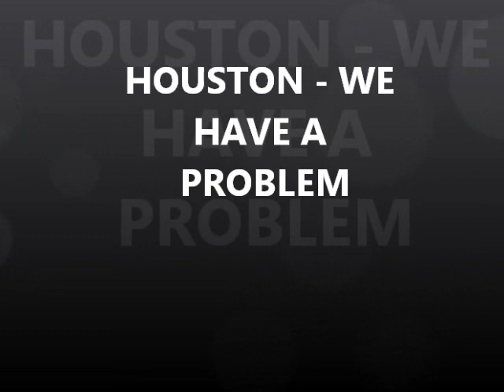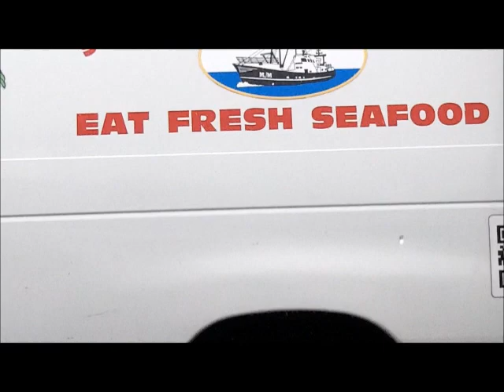JUNE 4TH - New Knife gig - major electric issue - comments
today we had a new farmers market at big local church. one more fair in june and then two in july, aug, sept.
4 to 7 pm. on Thursdays…. no knives for me today and maybe that was a good thing. other food vendors did pretty good.

three of us needed juice, the church ran one long extention cord from the church. guessing the distance to be 100ft. we plugged in and off we go. scales, cash registers and one small freezer.

i brought the cleaver i just bought and 2 other knives to do while i was there. i set up only one kally and after the third blade with two belts gone, i started to smell odd odor and then i touched the kally and it was HOT - even has lightish brown spot on back side of motor case. i unpluged and hooked up the 2nd one and i notice after 15 to 20 passes it was getting hot as well, so i unplugged it and set up the wicked edge in case.

any clue on why both would get hot. ??. was distance of wire the problem. too small dia. other stuff worked. ok. of theirs.
maybe I need a little Honda generator??

looking comments. both kallys still running fine.
GOOD LUCK TO EVERYONE – see you Friday someplace.